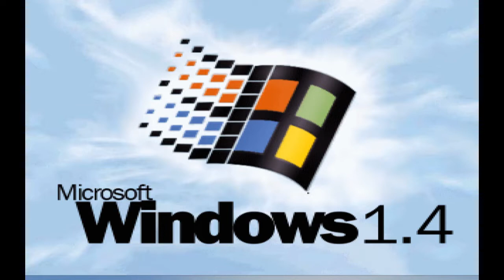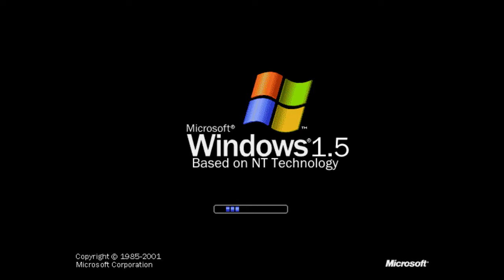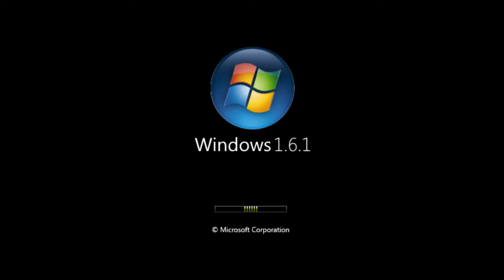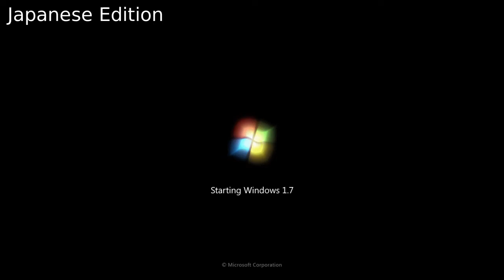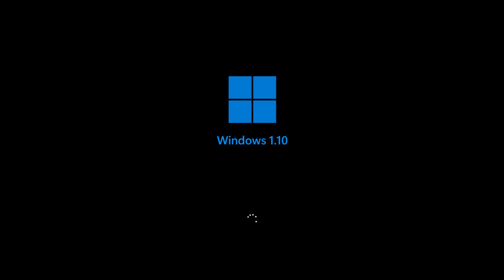WinSparta's Never Released Operating Systems - Episode 2 - Windows 1.x History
DE: Ein kleiner Vorgeschmack auf das richtige Jubiläum von Windows. Wenn ihr euch fragt, warum ich "Japanische Editionen" eingefügt habe, dann werde ich euch jetzt aufklären: Es gibt ein Internetphänomen, bekannt als OS-Tans. Das sind Anime-Figuren, üblicherweise weiblich. Von Windows 7 bis 10 hat Microsoft offizielle Tans gezeichnet, zu denen es auch Soundschemen gibt.
EN: The preparation for the real anniversary of Windows. If you ask why I've included "Japanese Editions", then I will answer this: There is an internet phenomena called OS-Tans. These are Anime figures, typically female. From Windows 7 up to and including 10 Microsoft has drawn official tans which have got sound schemes.

Credit to Microsoft, Minderia and Adi